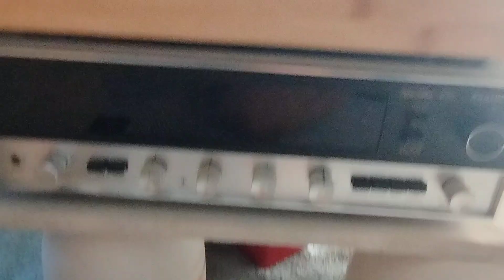Why 360deg omnidirectional loudspeakers are unpopular?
Omni loudspeaker brands mentioned:
- MBL
- Bang & Olufsen
- German Physiks
- Ohm (Brooklyn,NY)
- Duevel
- Zeta Zero
- Bayz Audio
- Audience
- Definitive Technology